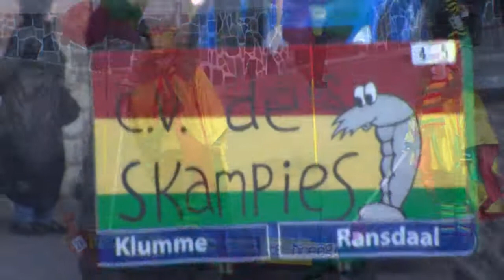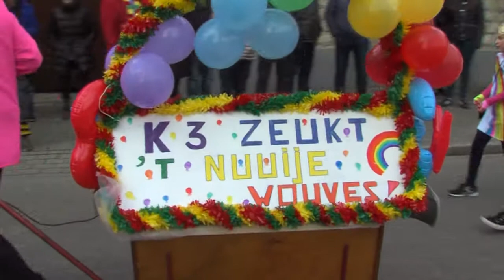Ransdaal Carnavalsoptocht 2016